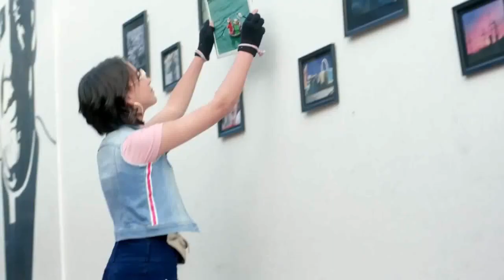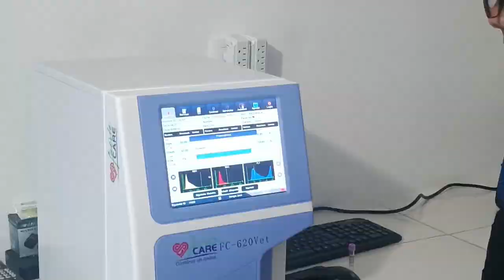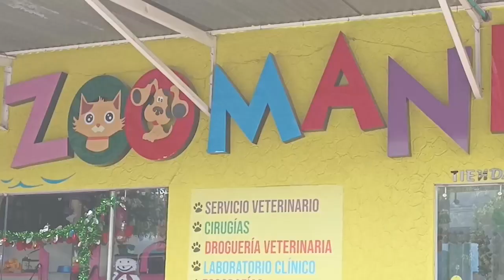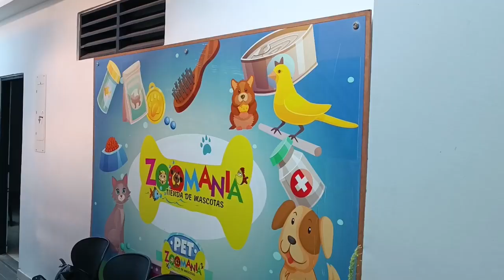Mañaneando 🌤 | 30 de junio de 2023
Mañaneando 🌤